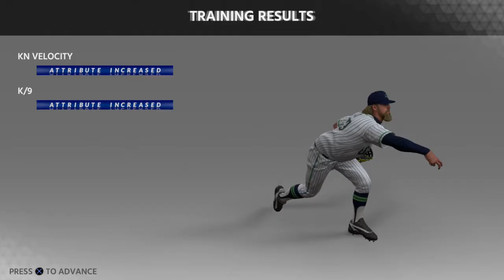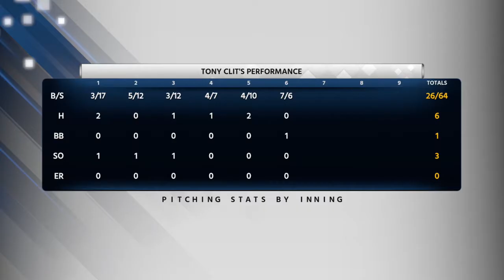Knuckleball Pitching Returns! | MLB The Show 18 Road To The Show | #13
MLB Road To The Show Returns with our fav Knuckleball pitcher TC back at it again, seeing where we get drafted, seeing where we end up in the MLB, how good or bad we can do, strike out, or give up runs, we'll see what happens as we start up a new adventure just like we did in MLB 17.